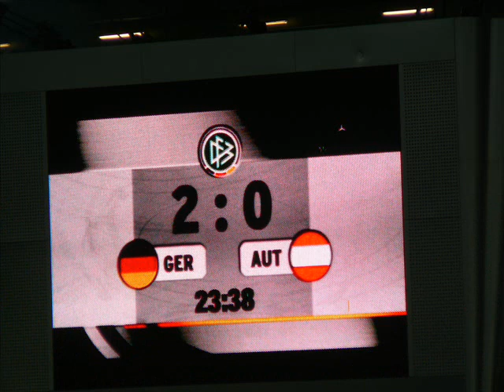Reisegruppe Önsbach - Deutschland vs Österreich 2.-4.9.2011